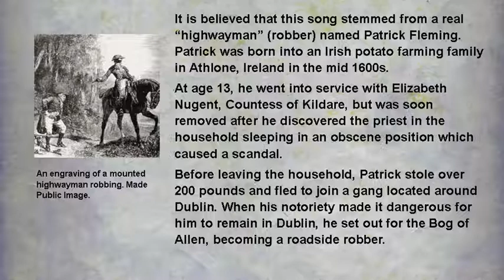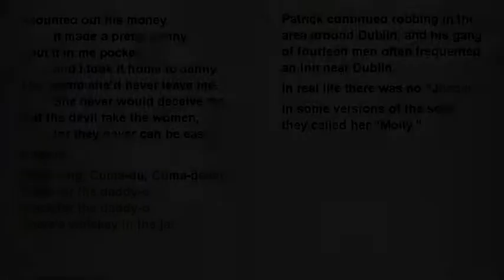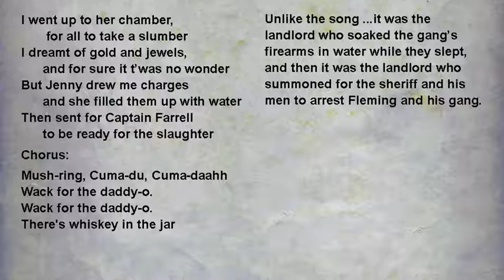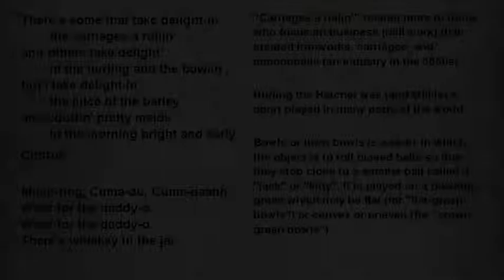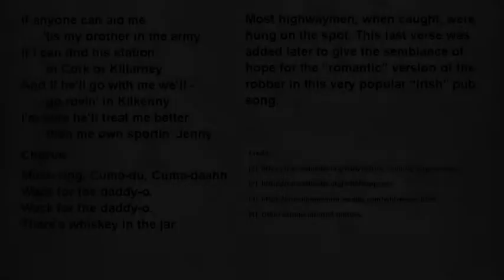Whiskey In The Jar by KDMG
This ballad was created in the latter part of the 17th Century about a notorious roadside robber (a highwayman) named Patrick Fleming. Patrick was born into an Irish potato farming family in Athlone, Ireland in the mid 1600s. At age 13, he went into service with Elizabeth Nugent, Countess of Kildare, but was soon removed after he discovered the priest in the household sleeping in an obscene position which caused a scandal. Before leaving the household, Patrick stole over 200 pounds and fled to join a gang located around Dublin. In his time, he maimed and killed many in his robberies, mostly English elites, but because the Irish were at odds with English Patrick was somewhat romanticized. Most highwaymen, when caught, were hung on the spot and while that was the fate of Patrick and his band as well, this “romantic” version of the robber was very popular as an “Irish” pub song. The KDM Group uses live instruments to play the tunes and songs, and these projects can be found